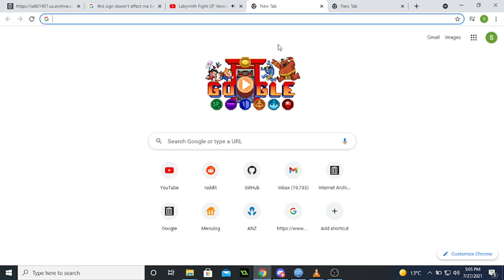First out of bounds glitch in Doodle Champion Islands (RC6)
1) Complete the rain quest to activate the bridge
2) open two tabs, on one tab stand on the bridge
3) on the other tab, reset the game
4) go back to the first tab and now your out of bounds!

When two people independently come to the same conclusion: